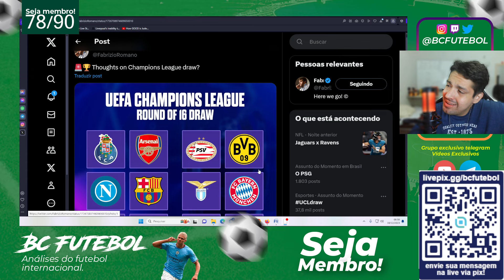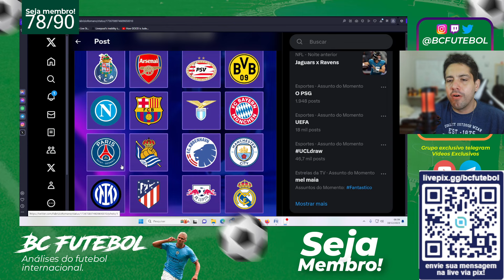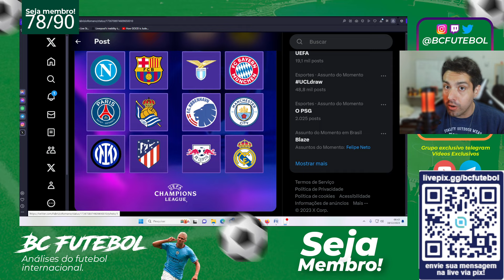SORTEIO E PALPITES DAS OITAVAS DE FINAL DA LIGA DOS CAMPEOES 2023/24